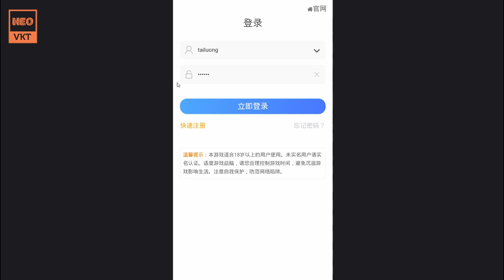GameFreeAll 142: Mộng Tam Quốc (Android & IOS) | Vip 20 + Full Ngọc + Free Shop GM3 [HeoVKT]